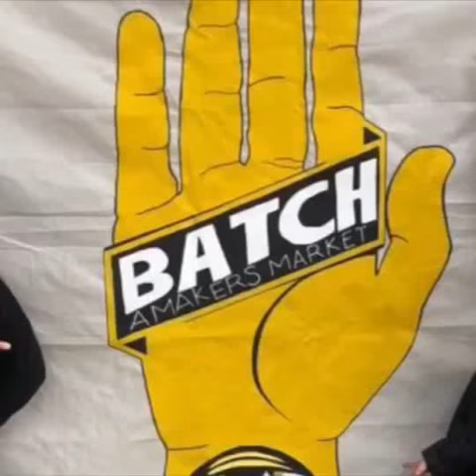BATCH: A Maker’s Market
Fortune Emporium is committed to offering unique products while creating platforms to support the artisan community.  We're excited to expand upon on our brick and mortar location with BATCH: A Makers Market.  We're proud to partner with Espresso Rosetta and The Asphalt Social Club during the event to bring our block on Second Street to life!

We had the opportunity to introduce the concept at the 2019 Livermore Downtown Streetfest and here are some highlights of the fun!